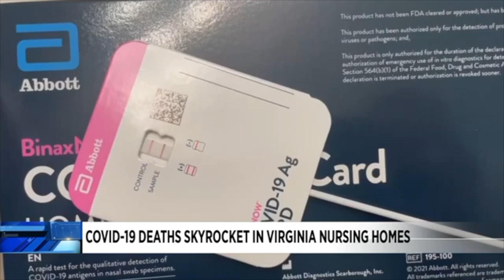2023 02 22 NYC Update Covid 19 Daily Numbers, News & Commentary and Chapo!